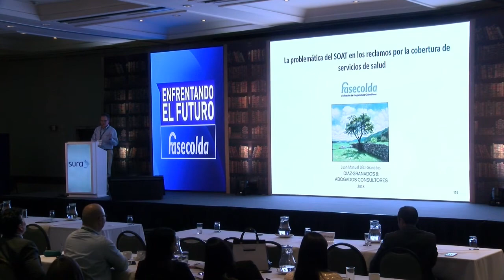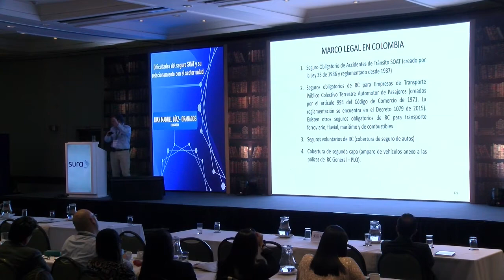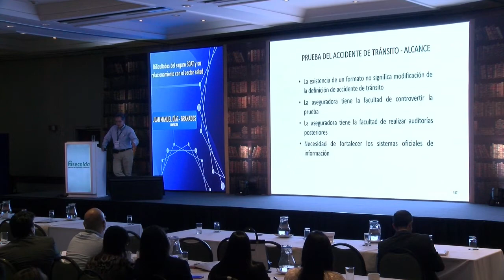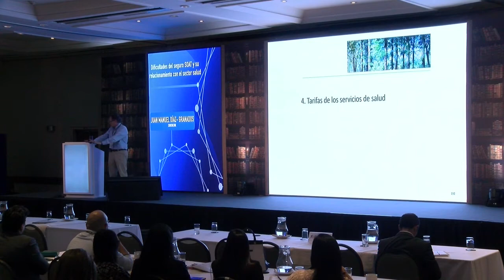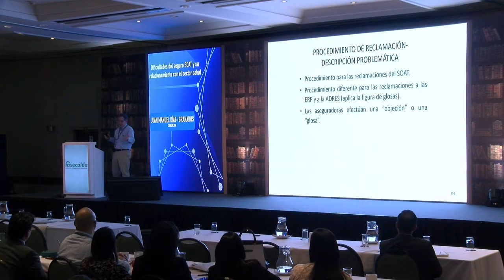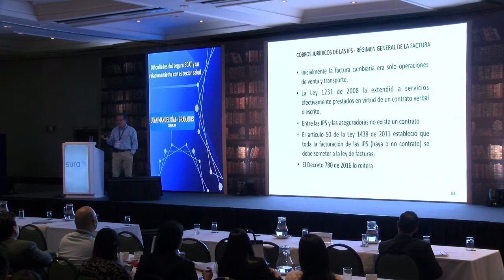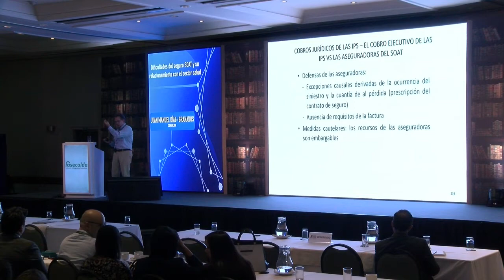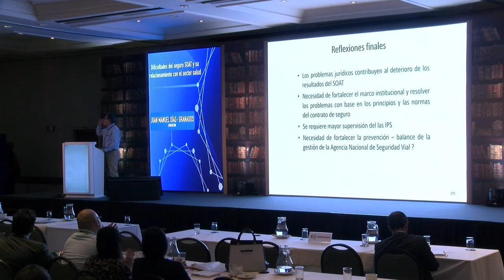Juan M. Díaz - Granados - Dificultades del SOAT y su relacionamiento con el sector salud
4º Congreso Internacional de Derecho de Seguros
Fasecolda

Dificultades del seguro SOAT y su relacionamiento con el sector salud

Juan Manuel Díaz - Granados
Consultor